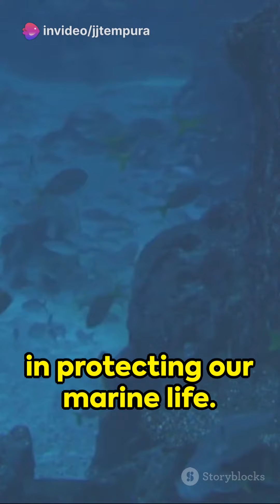Giants of the Ocean: Unveiling the Whale Shark